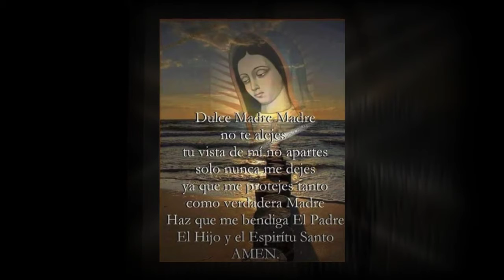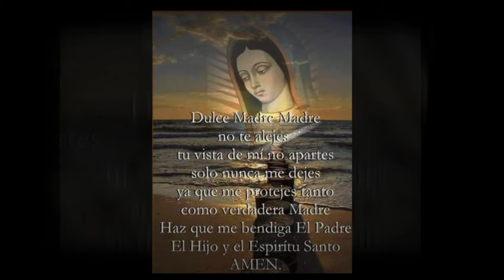Dulce Madre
Dulce Madre    letra y musica Jesed
voz piano  Michelle Alexander

no te alejes,
tu vista de mi no apartes.
Ven conmigo a todas partes,
y sólo nunca me dejes.
Y ya que me protejes tanto,
como verdadera madre,
haz que me bendiga el Padre,
el Hijo, y el Espiritu Santo.
Amen

Sweet Mother, do not part from me.
Do not lose me from your sight.
Accompany me everywhere and never leave me all alone.
Because you protect me like a true Mother,
Obtain for me the blessing of the Father, the Son and the Holy Spirit.
Amen.